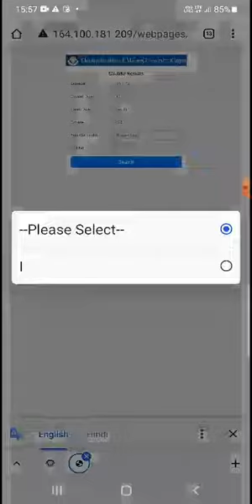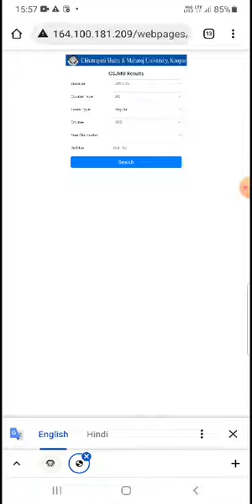csjm_kanpur_university_b.sc. 1st year result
Mathematics success ✍
All b.sc. classes  csjm kanpur University and competition classes here
Sepcial for uptet ctet exam